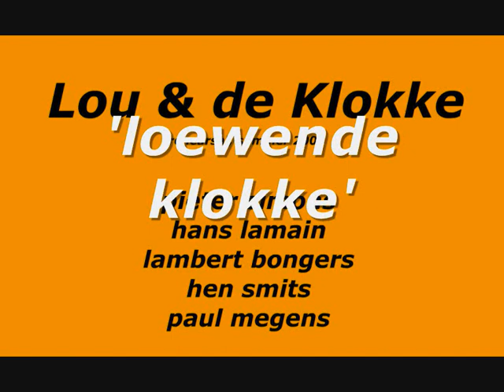'loewende klokke'. Pieter Simons, Hans Lamain, Lambert Bongers, Hen Smits, Paul Megens.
Rehearsal of 'Lou & de Klokke', somewhere in 2000. Lou existed for a short period of time, during the change of the century, with one gig of a lifetime, at St.Juttemisbal in Venlo, Netherlands. Pieter Simons, Hans Lamain, Lambert Bongers, Hen Smits, Paul Megens.